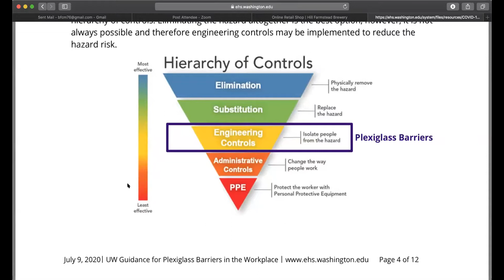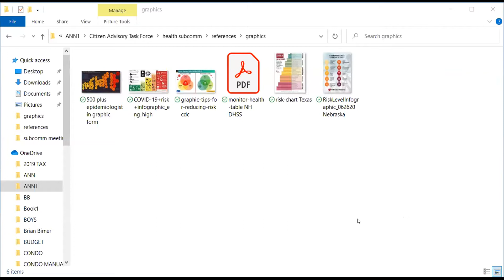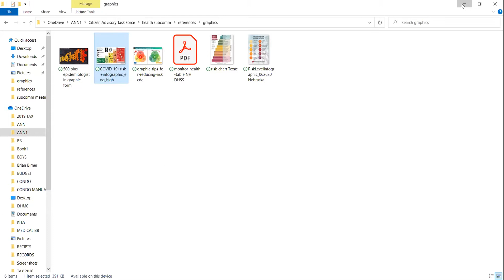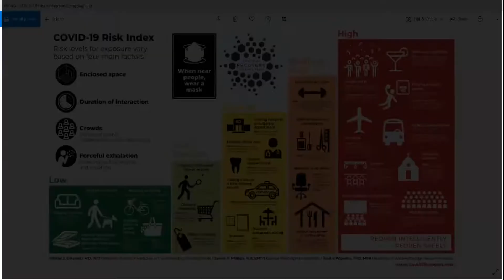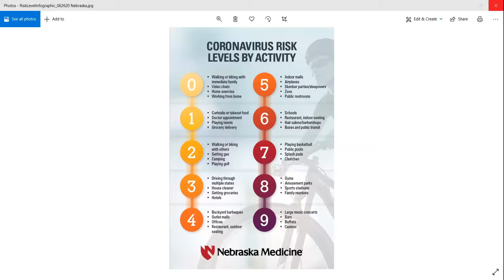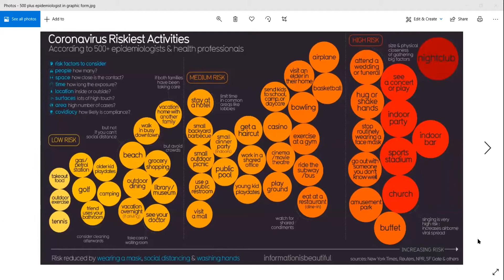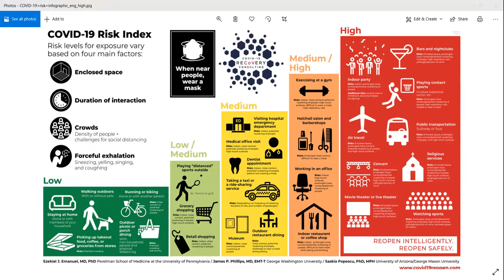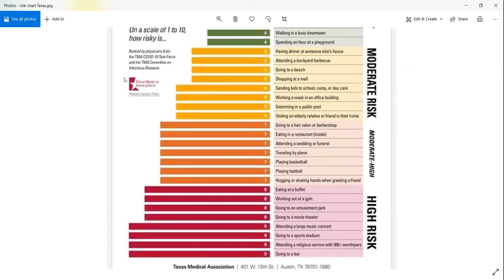09.29.20 CRTF Health Subcommittee